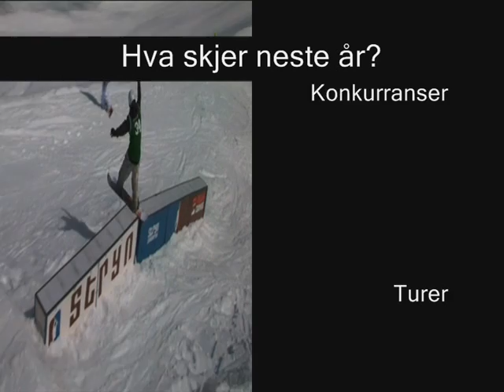FlipSquad Presentasion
Presentasjon av snowboardklubben FlipSquad